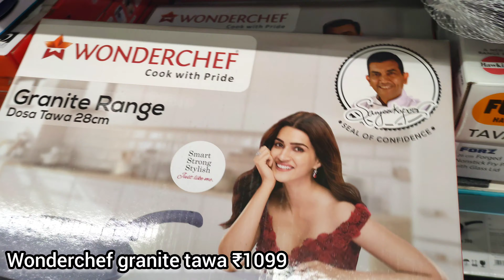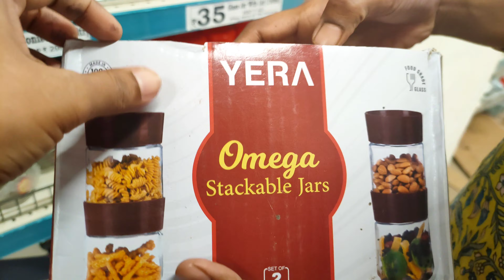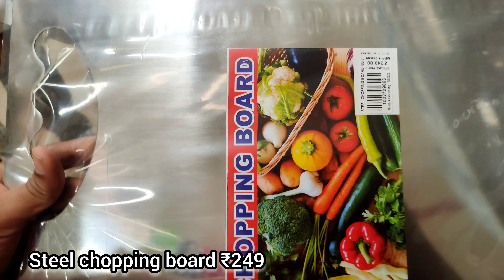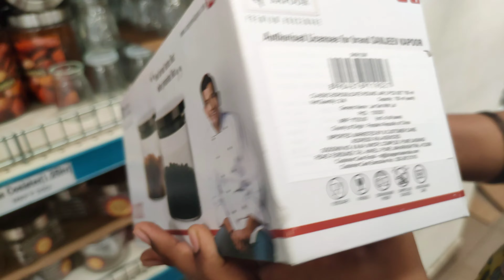Dmart diwali sale on kitchen products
DMART 2022 Diwali Offer on  Kitchen Products|Container|spices Rack| masala box|organizer basket

DMART|Useful Kadai|New Storage kitchen products|Container|spices Rack| masala box|organizer basket

Dmart
dmart
Dmart latest tour
Dmart organisers
Dmart kitchen products
Dmart haul
dmart tour
dmart stationary
dmart glass
dmart clothing
dmart cheap offers
best offers
kitchen organization
cheap kitchen products
cheap organisers
Reliance Smart
latest haul
dmart ceramic
Super 99
Market 99
Reliance fresh
Latest offers
Super markets
latest kitchen
space saving containers
storage baskets
kitchen gadgets
shopping vlog
Kitchen gadgets
kitchen storage containers
baskets
crockery
online shopping
flipkart
alibaba
Amazon latest kitchen
unique kitchen-ware
smart organisers
Smart kitchen products
home center
home center
Amazon sale
Spar kitchen
Spar organisers

Music